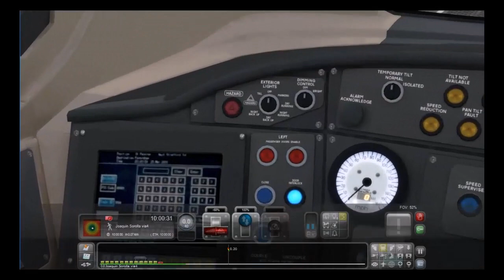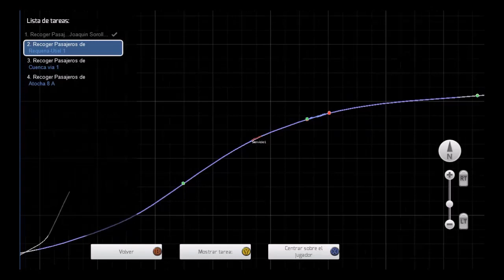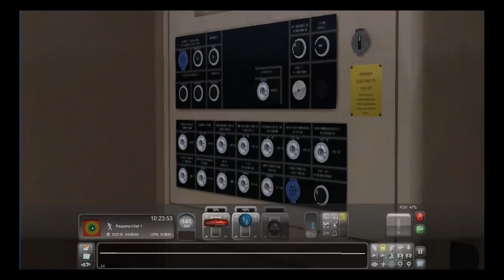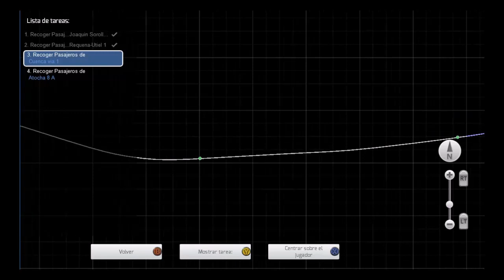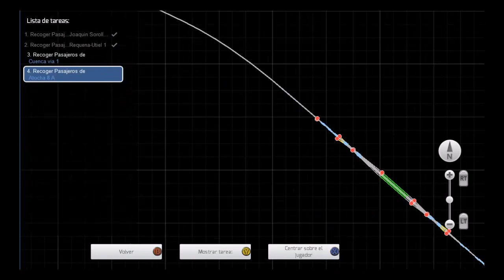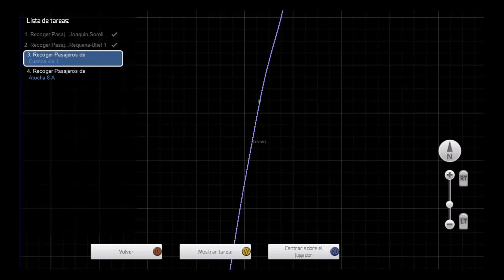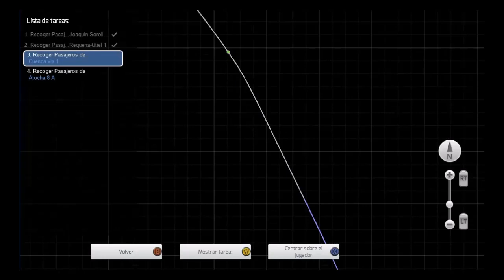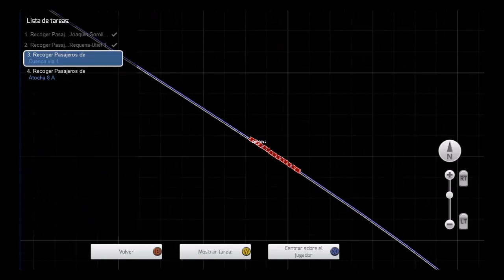Train Simulator 2017 | Ep.11 AVE 05101 | LAV Madrid - Valencia (Parte 1)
En esta ocasión os traigo de nuevo la locomotora s102 de la familia "AVE". Esta vez paramos en Requena-Utiel y en Cuenca. Además, hemos alcanzado el récord de los 369 kph. La segunda parte sería hasta Madrid.
Aquí os dejo el enlace para descargar el escenario con su respectivo autor:

Un saludo.